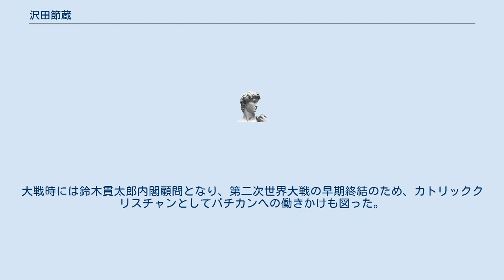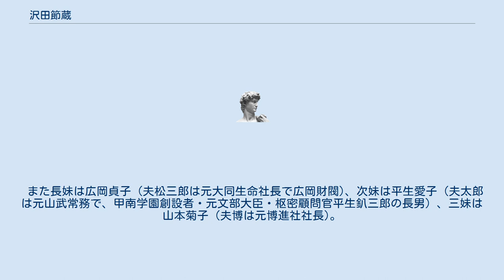沢田節蔵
沢田 節蔵（澤田 節蔵、さわだ せつぞう、1884年9月9日 - 1976年7月4日）は、日本の外交官。
 鳥取県岩井郡浦富村（のち岩美郡岩美町）出身。
東京帝国大学法学部卒業後、外務省に入省、のちに国際連盟日本代表、ブラジル大使を歴任。
平和主義者で英米派の立場に立ったリアリストでもあり、国際連盟脱退にあたっては強く反対。
大戦時には鈴木貫太郎内閣顧問となり、第二次世界大戦の早期終結のため、カトリッククリスチャンとしてバチカンへの働きかけも図った。
戦後は、佐藤尚武らと共に、「霞が関」の長老として重きをおかれると同時に、多方面で活躍。
文化放送を設立し会長。
1949年東京外国語大学初代学長に就任。
世界経済調査会会長。
日伯協会会長。
 外交官沢田廉三（元国連大使、妻美喜は三菱財閥本家男爵岩崎久弥の長女でエリザベス・サンダースホーム創設者）と実業家沢田退蔵（富士紡績元専務、妻光子は米紙Time表紙になった初日本経済人・東京海上元会長各務鎌吉と岩崎弥太郎・弥之助の姪繁尾の一人娘）は共に弟で、澤田三兄弟として有名。
 また長妹は広岡貞子（夫松三郎は元大同生命社長で広岡財閥)、次妹は平生愛子（夫太郎は元山武常務で、甲南学園創設者・元文部大臣・枢密顧問官平生釟三郎の長男）、三妹は山本菊子（夫博は元博進社社長)。